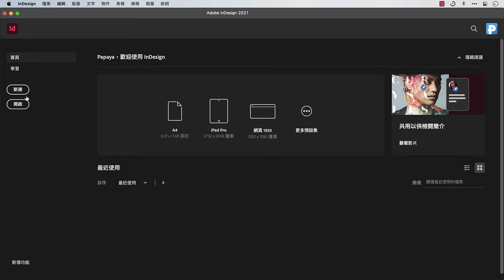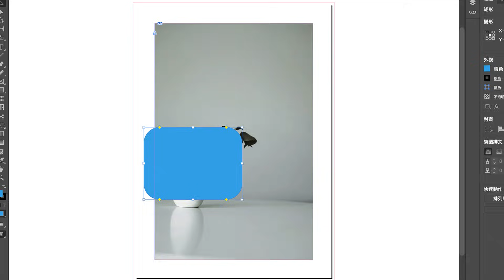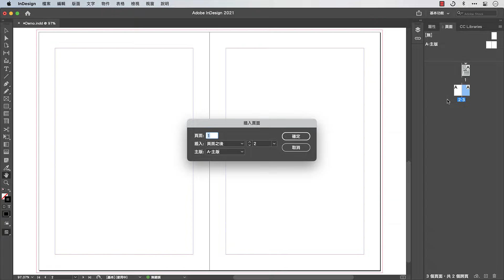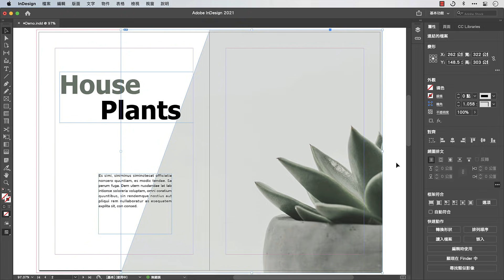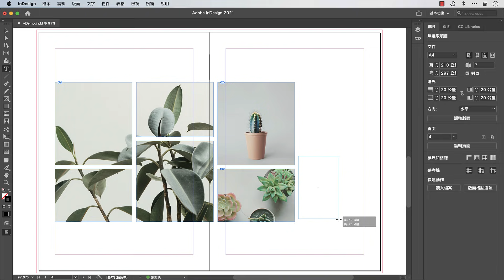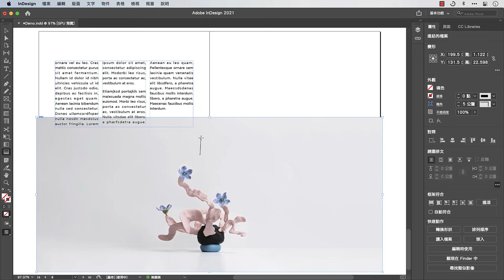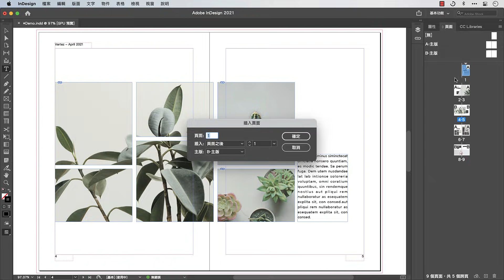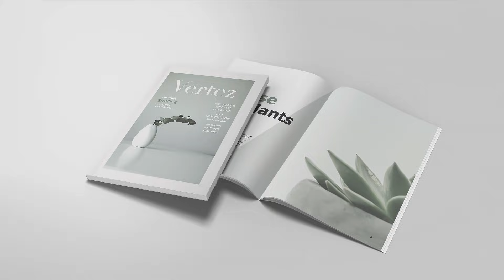20分鐘學會重量級排版軟體 InDesign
► 內容綱要
00:00 開場白
01:21 封面頁設計 x 圖片置入
04:08 複色黑 x 疊印
04:52 顏色主題工具
06:17 頁面面板
07:18 段落樣式 / 字元樣式
09:36 繞圖排文
10:15 矩形框架工具 / 間隙工具
10:53 製作複合路徑
11:26 文字檔匯入 / 自動排文
12:53 網格糸統
16:06 主版設計 / 頁碼設定
17:45 目錄設定
19:38 預檢 / 輸出 PDF

► Papaya 電腦教室 - 會員專區 (加入後可觀看會員專區的影片喔)